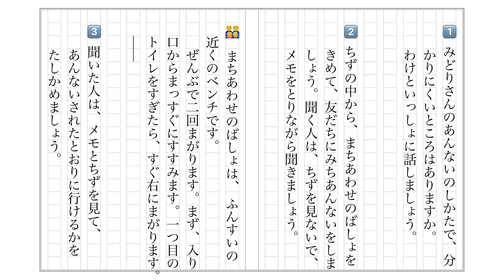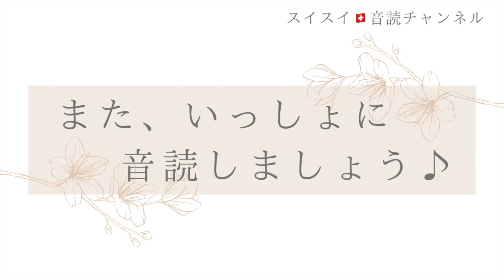【小2】ことばでみちあんない【音読】国語 教科書【いっしょに読もう！】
さあ、教科書（きょうかしょ）を手（て）にとって、　いっしょに音読（おんどく）しましょう！
学校（がっこう）の国語（こくご）の時間（じかん）がもっともっと楽しく（たのしく）なるように、応援（おうえん）しています。
毎日（まいにち）、いっしょに音読をがんばりましょう！
今日（きょう）は、きっと昨日（きのう）よりも上手（じょうず）に読める（よめる）はずです。

出典
国語2上（光村図書）2023年（令和五年）2月発行
「ことばでみちあんない」112ページ〜113ページ

@スイスイ🇨🇭音読　Suisui Ondoku

Textbook is from Japanese elementary school.